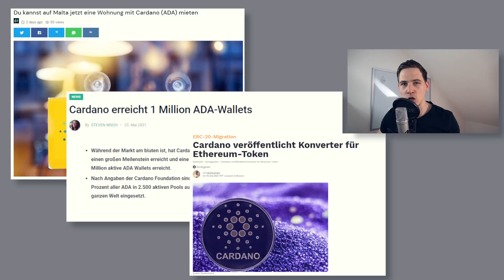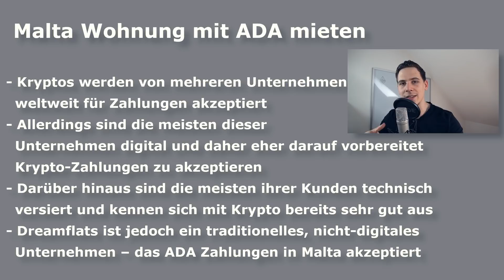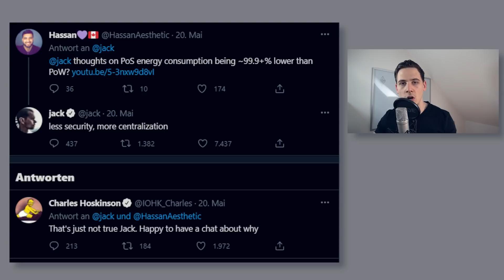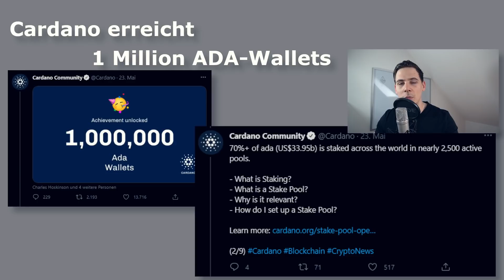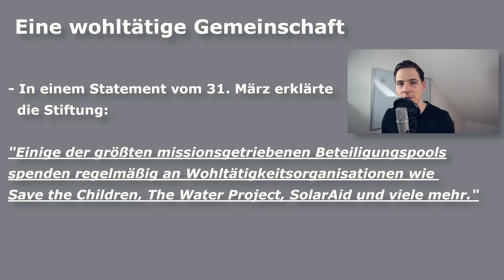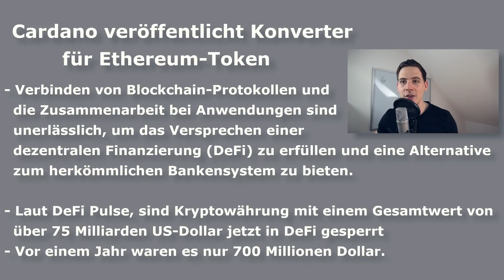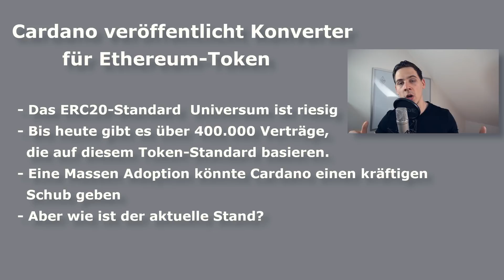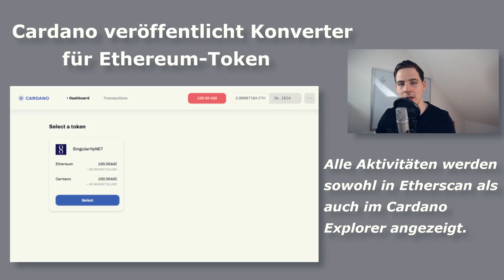Cardano zerstört Ethereum mit diesem Update ! JETZT ANSCHAUEN ! Kryptowährung ADA Cardano Deutsch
Coinbase (bekomme 10$ in BTC GESCHENKT, wenn du 100$/ investierst)
Binance (10% günstiger über diesen Link)

Time Jumps:
00:00 Intro
1:19 Aufgepasst
2:15 Wohnung mit ADA mieten
4:58 POW gegen POS
7:28 1 Mio. ADA Wallets
8:23 500 Mio. Spende
10:37 Aktuelle Entwicklung
11:50 Cardano mit Ethereum Konverter
18:15 Fazit & Ende

In meine Krypto Video zeige ich wie man Kryptowährungen kaufen kann und wo man eine Diverse Kryptowährung findet. Ebenfalls findet Ihr in meinen Deutsch Kryptovideos immer wieder Krypto Coins und Token die vom Preis explodieren können. Es sind Idee und Vorschläge zum Investieren in 2021. Ich habe natürlich keine Kaufempfehlung sondern nur Tipps und Tricks zu Kryptos auf Deutsch. Zu meinen gezeigten Kryptocoins gehören Ethereum, Bitcoin, Cardano, Polkadot , Ripple und viele weitere Kryptos in 2021